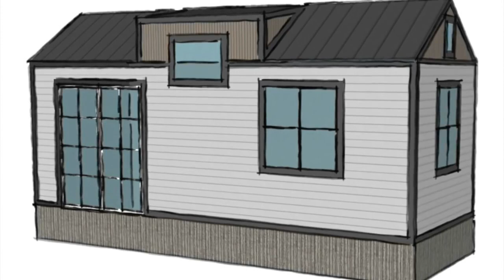Absolutely Gorgeous Tiny Smart House for Sale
Price: Start $65K
Size: Start 6' - 44'
Location: 600 SW Bond St. #100, Bend, OR 97702

Music Background: